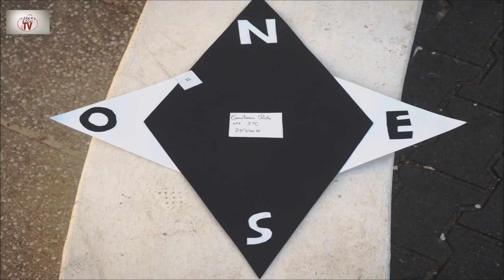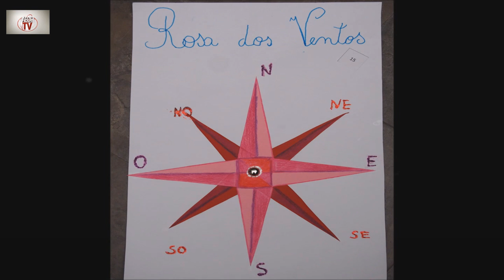Rosa dos Ventos 2015/16 - Concurso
Imagens das propostas ao Concurso Rosa dos Ventos 2015/2016 da EBI da Quinta do Conde. Concurso organizado pelo Departamento de Ciências Sociais e Humanas e a Biblioteca Escolar.

Imagens e montagem realizadas como trabalho prático de alunos da turma CV3 Foto.

Publicação on-line no âmbito do projeto pedagógico AEQCTV do Agrupamento de Escolas da Quinta do Conde.